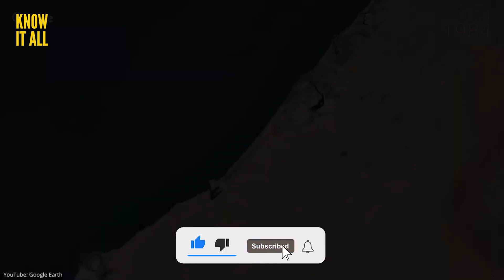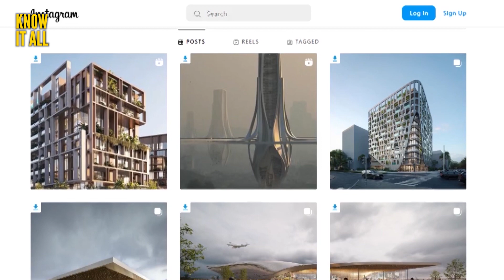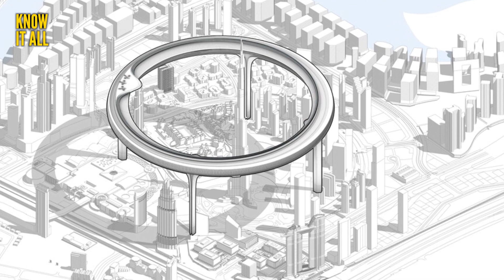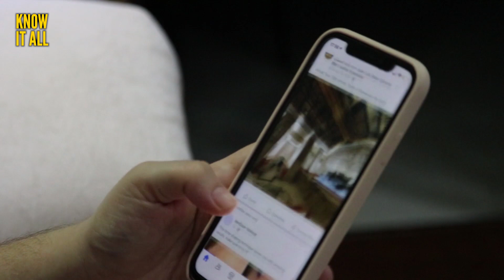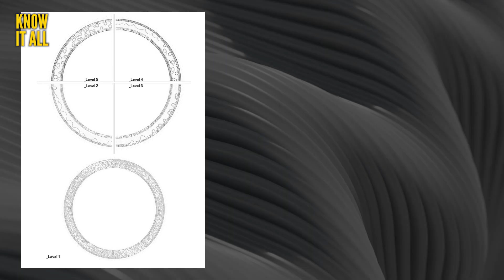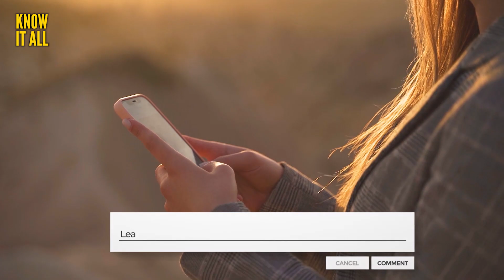The Dubai Circle: A Futuristic Megastructure in Dubai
The Dubai Circle is a proposed megastructure that would encircle the Burj Khalifa, the world's tallest skyscraper. The ring would be 550 meters tall and 3,000 meters in circumference, and would house residential, commercial, and public spaces. The project is designed to be sustainable and self-sufficient, and would be powered by renewable energy.

In this video, we take a closer look at the Dubai Circle and explore its potential impact on Dubai's skyline and future. We also discuss the challenges that would need to be overcome in order to bring this ambitious project to life.